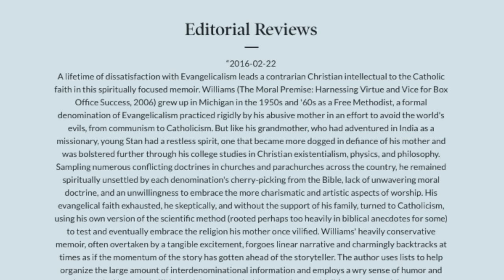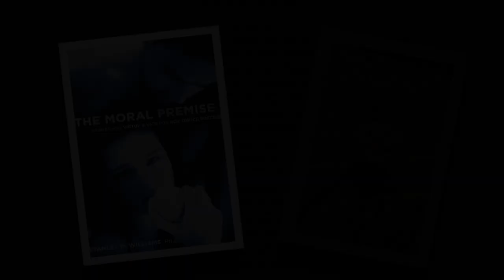Our Community Access Special ~ With Author, Film Producer, Lecturer Stanley D Williams PhD